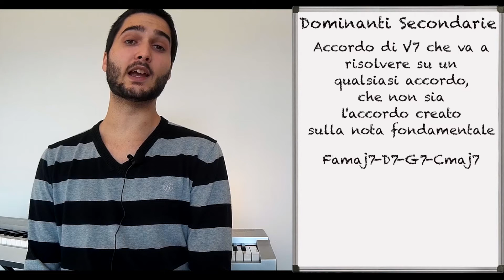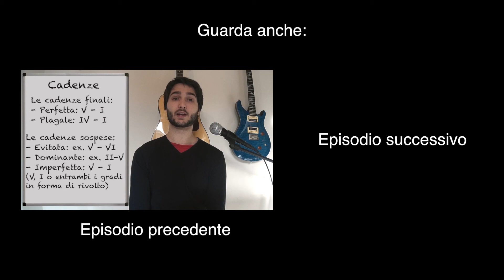A Lezione Con Maru #13: Le Dominanti Secondarie ENG SUBS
Si definisce dominante secondaria un accordo di dominante che risolve su un qualsiasi altro accordo che non sia l’accordo fondamentale della tonalità. Supponiamo di essere in tonalità di C, come ben sappiamo la cadenza G7 - C, risulterebbe essere una cadenza perfetta, V - I.

Supponiamo, invece, di trovare, sempre in tonalità di C, questa progressione.

Fmaj7 - D7 - G7 - C

Abbiamo il IV, un D7, il V grado e l’accordo fondamentale.
Questo D7, ad una prima occhiata potrebbe sembrarci strano, in quando sappiamo che il secondo grado in una tonalità maggiore dovrebbe essere di min7 e non di dominante, ma non si tratta altro che di una dominante secondaria, essa infatti risolve direttamente su G7, l’accordo di dominante della tonalità di impianto. Possiamo quindi dire che D7 sia il V/V.